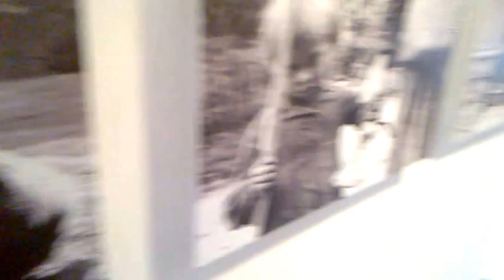DAMY RADĘ,GDY MAZUR ZA DORADZANIE NA STRONĘ PEPICZKÓW PRZEPĘDZIMY I PO LICHWIE!!!